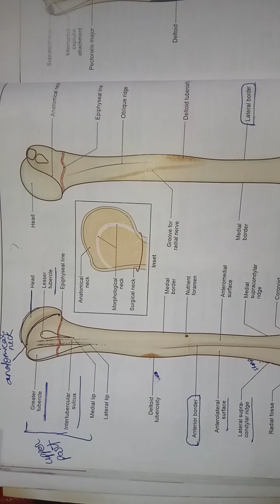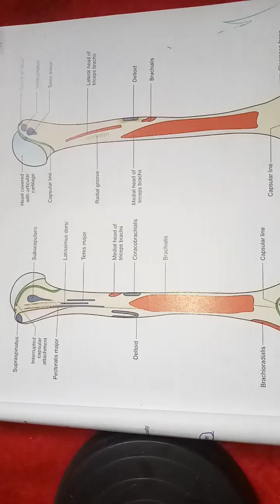BAMS course ,Bd chaurasia anatomy,Clavicle , Rachna sarir #studymaterial.